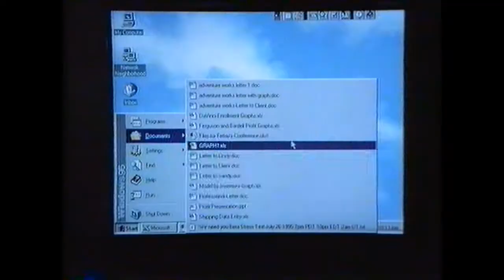Windows 95 TV Advert 1995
TV Commercial for Microsoft Windows 95 VHS tape origional format.